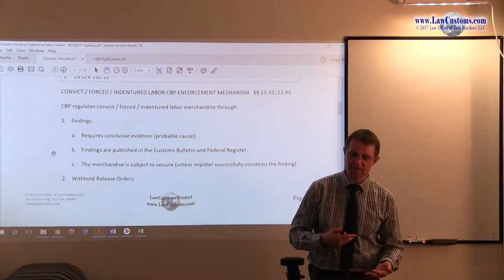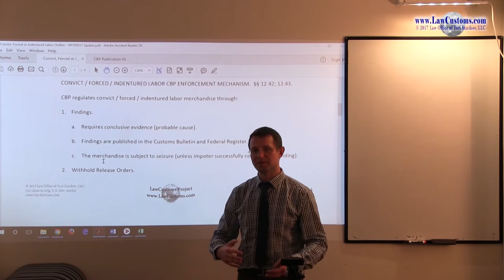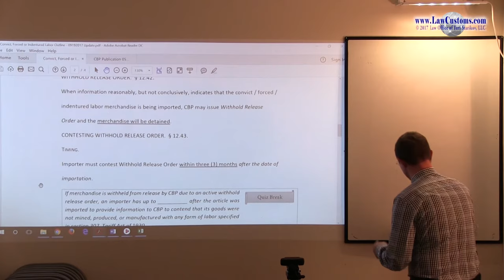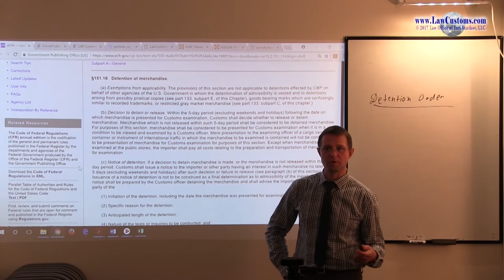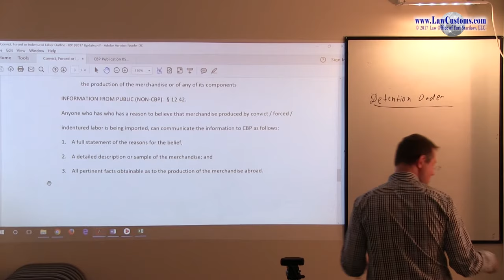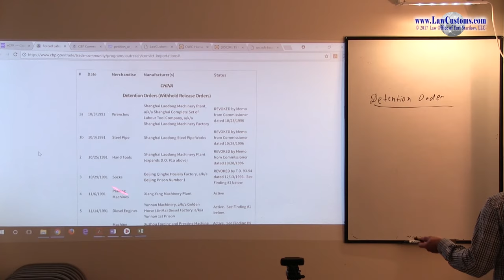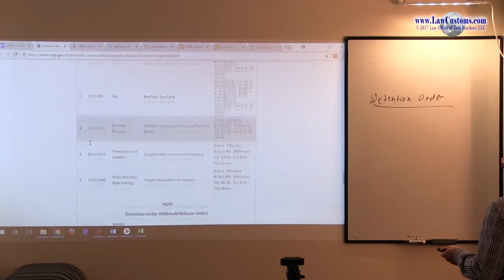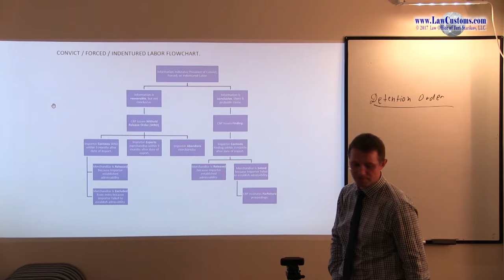Part 2: Convict, Forced, Indentured Labor (Apr. 2018 CBLE)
Discussion focused on the provisions related to the Withhold Release Orders & Findings related to CBP's Forced Labor enforcement that are subject to Customs Broker License Examination ("CBLE").

The discussion is a part of lecture series designed to prepare for the upcoming April 2021 Customs Broker License Examination. for details about CBLE preparation classes.